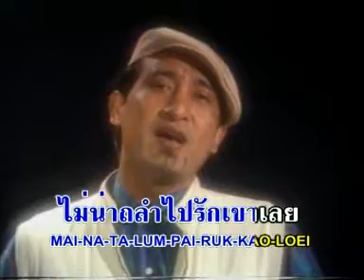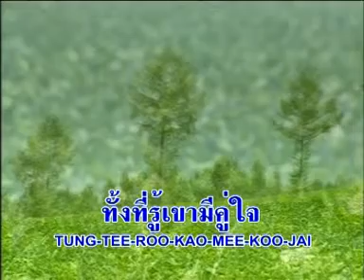เพลง ใจเจ้ากรรม - สายัณห์ สัญญา................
เพลง ใจเจ้ากรรม - สายัณห์ สัญญา. ขอขอบคุณไฟล์วีดีโอเพลงต้นทางด้วยครับ.